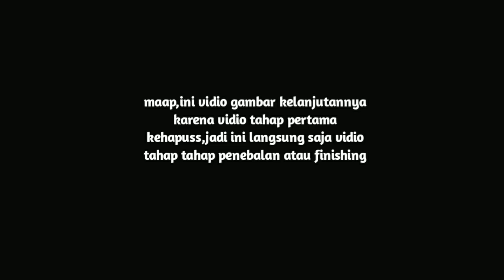SKETSA WAJAH ARTIS INDONESIA NUNUNG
Ini hanya hiburan semata,tidak ada maksud lain
Just hobby

Follow ig.:lanangkrisnaap
Fb.lanangkrisna
Id line.:lanang6